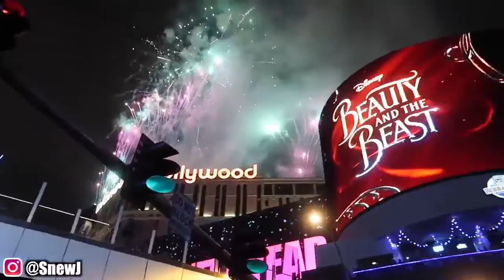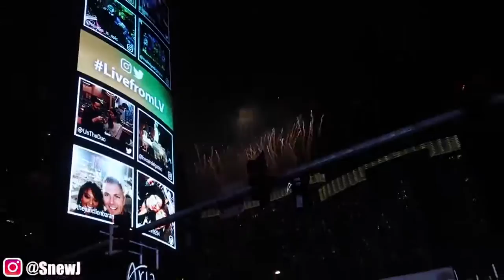THE GIRLS ARE READY! NYE 2017